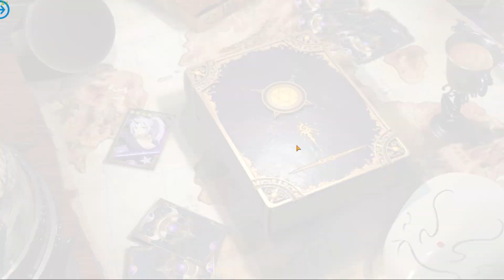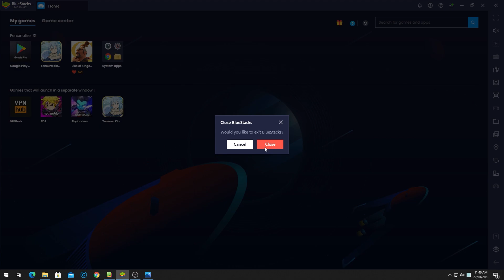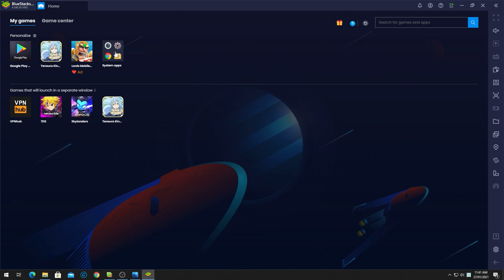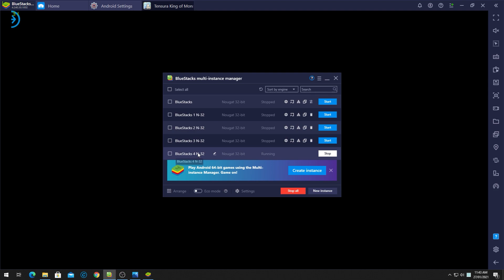How & What to Reroll Without Email | Tensura: King of Monster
Cara dan Apa yang harus direroll di game Tensura: King of Monster

0:00 Opening
2:27 How to Reroll
8:48 What to Reroll

Emulator : Bluestack
Size : 1,5gb+